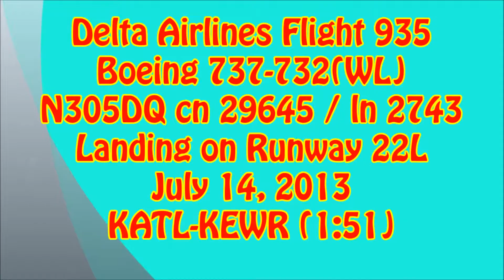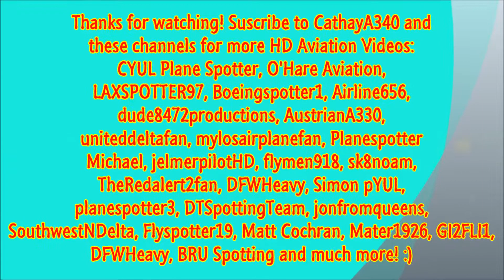Delta Airlines Boeing 737-700 Arrival at Newark Liberty International Airport KEWR Plane Spotting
Delta 737!!! Always cool to see -700's in liveries other than SW :P

N305DQ Delta Air Lines Boeing 737-732(WL) - cn 29645 / ln 2743

Landing on Runway 22L as DAL935/DL935 from Hartsfield Jackson Atlanta International Airport KATL/ATL

© CathayA340 2013

This video is copyrighted by CathayA340 Tri State Area Plane Spotting and may not be used without permission.

Newark Liberty International Airport Plane Spotting 2013 - John F Kennedy International Airport Plane Spotting 2013 - LaGuardia International Airport Plane Spotting 2013